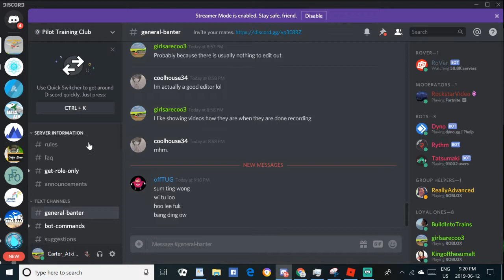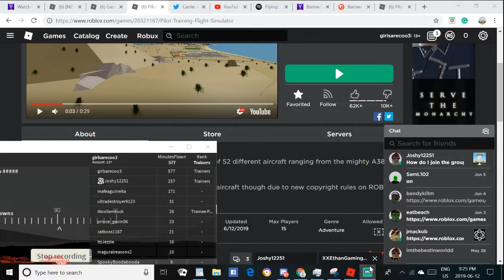Joshy12251 first (recorded) butter!